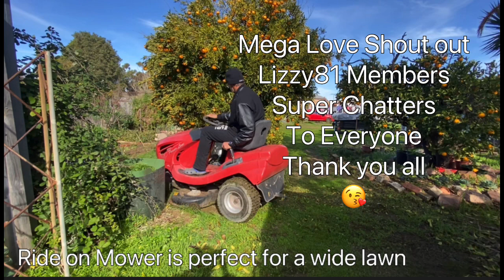Lawn Mowing | Ride On Mower | Lizzy81 Dawkins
Snowtown SA